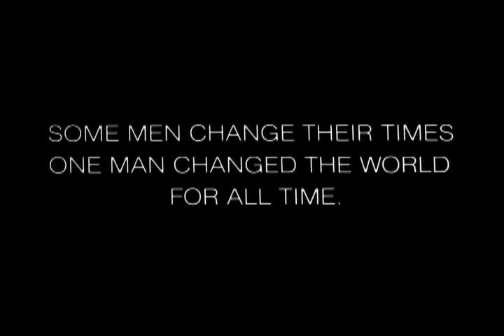Gandhi | Trailer - jetzt auf Blu-ray und DVD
Nur ein Mann konnte das britische Empire bezwingen und seinem Land die Unabhängigkeit geben. Sein Ziel war die Freiheit, sein Weg die Gewaltlosigkeit und seine Waffe die Menschlichkeit. Richard Attenboroughs Film beschreibt das Leben Gandhis - einer der größten Persönlichkeiten des 20. Jahrhunderts. Gandhi (Ben Kingsley) geht 1893 als Rechtsanwalt nach Südafrika, um die dort lebenden Inder gegen die strikten Apartheidsgesetze zu vereinen. Er praktiziert dort zum ersten Mal den passiven, gewaltlosen Widerstand, der später zum Kennzeichen seines Freiheitskampfes gegen die Briten wird. Ab 1915 lebt er dann wieder in Indien und verfolgt nur ein Ziel: Indiens Unabhängigkeit vom britischen Empire. Aber mehr als 30 mühsame Jahre vergehen, bis sein Traum wahr wird und Indien 1947 die Unabhängigkeit erhält.

Gandhi - sein Name steht für eine Lebenseinstellung, die den Kurs der Geschichte entscheidend geändert hat und noch heute Millionen Menschen beeinflusst. Für seine Rolle als Gandhi erhielt Ben Kingsley den Oscar® (Bester Hauptdarsteller). Ein faszinierendes Filmepos, das 1982 mit 8 Oscars® prämiert wurde - u.a. "Bester Film"!